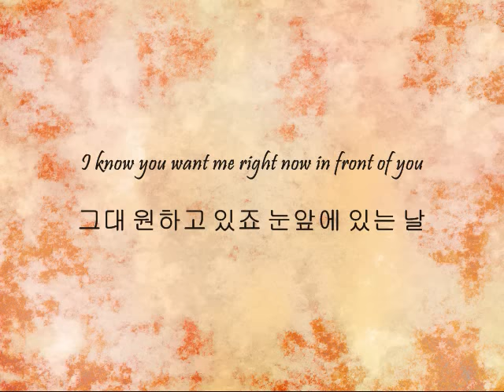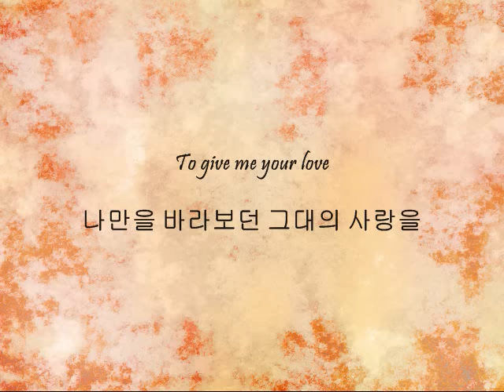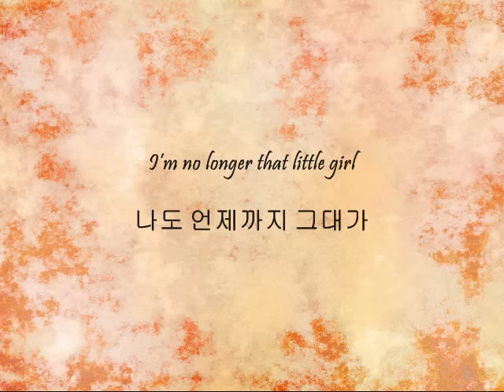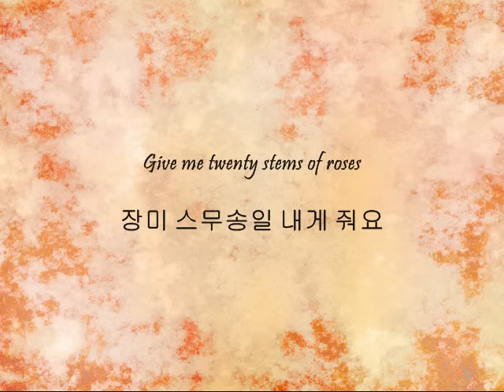Park Ji Yoon - 성인식 (Adult Ceremony) [Han & Eng]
Song: 성인식 (Adult Ceremony)
Artist(s): Park Ji Yoon
Album: 성인식 (Adult Ceremony)